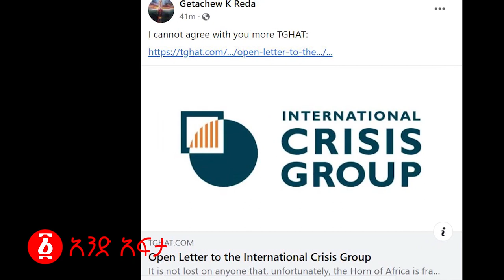ሰበር መረጃ | ከመሸ ህውሃቶች በአንድ ሴት ታመሱ! | በመጨረሻም ባይደን በፑቲን እጅ ወደቁ! | Ethiopia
ከመሸ ህውሃቶች በአንድ ሴት ታመሱ!
 በመጨረሻም ባይደን በፑቲን እጅ ወደቁ!